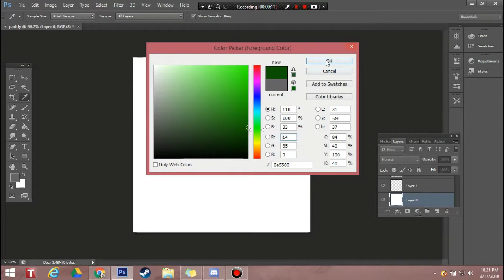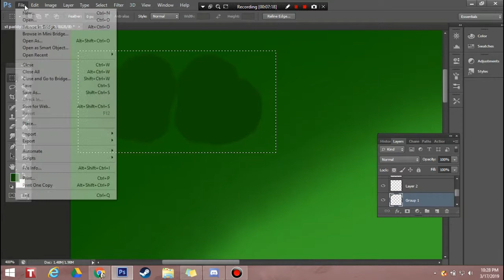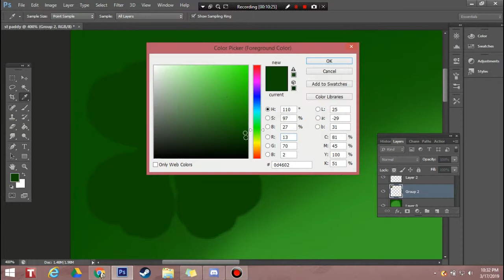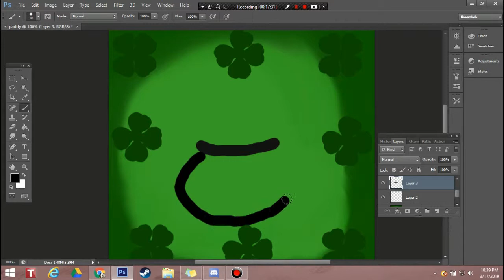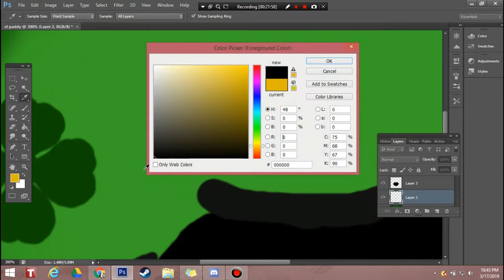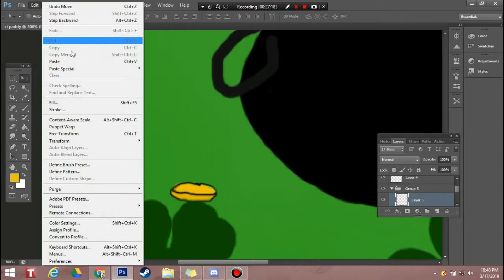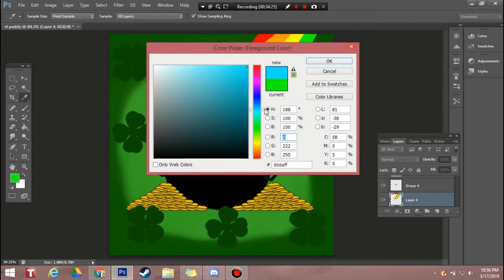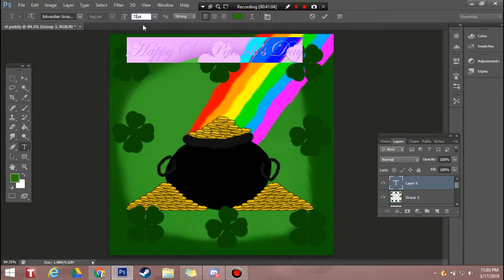St Patrick's Day -Speedpaint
This was a last minute thought that's why it's late